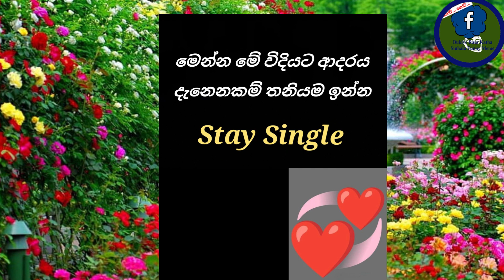sinhala funny meme 167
සියළුම memes වල ගෞරවය එහි මුල් අයිතිකරුවන්ට හිමි වේ
ලස්සන වදන්
ලස්සන නිසදැස් පෙළක්...
facebook wadan